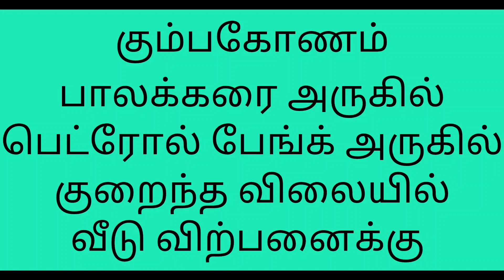sold house for sale in kumbakonam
கும்பகோணம்

பாலக்கரை

பெட்ரோல் பேங்க் அருகில்

வீடு விற்பனைக்கு

land size -30*70(approximately)
house size -600 sq ft

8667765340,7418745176